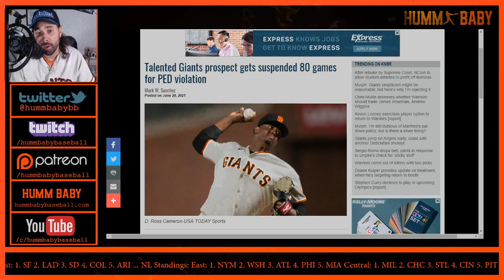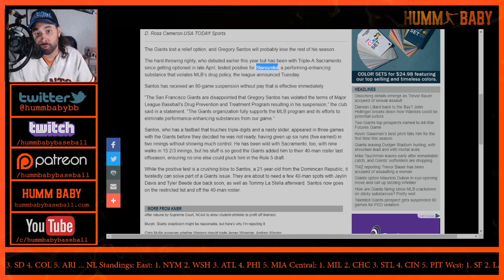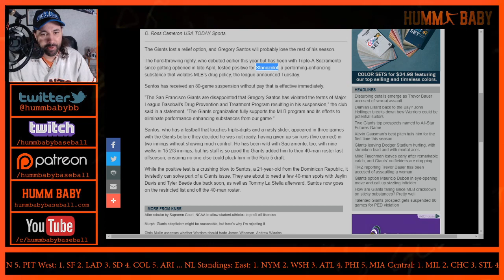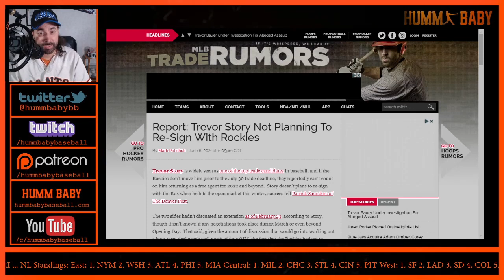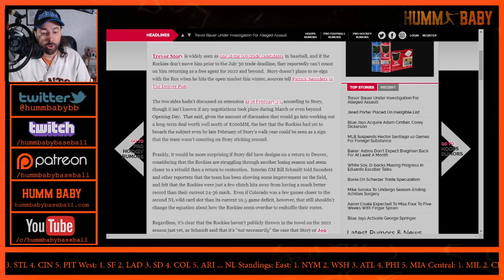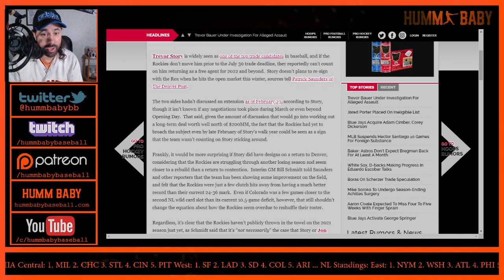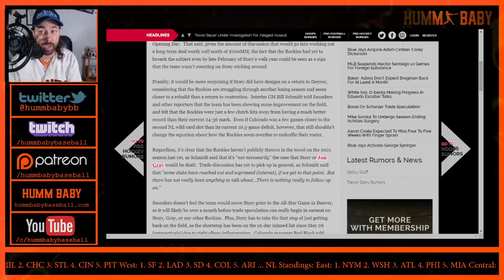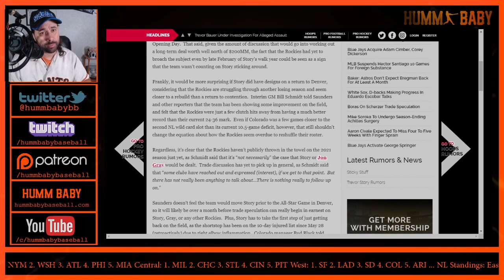SF Giants Gregory Santos SUSPENDED For Ped Use - Trevor Story NOT Returning to the Rockies in 2022..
The San Francisco Giants promising young pitcher Gregory Santos has been suspended for 80 games under the Major League Baseball's drug testing program.   The 21-year-old right-hander made his big league debut on April 22 and was 0-2 with a 22.50 ERA in two innings over three games when he was optioned to the minors six days later.

In other MLB news, the Colorado Rockies star infielder Trevor Story will not be returning to the Rockies for the 2022 season and beyond, which indicates he may be moved as the trade deadline approaches.  The Colorado Rockies are currently in 4th place in the National League West and do not look to be in a playoff hunt this season.